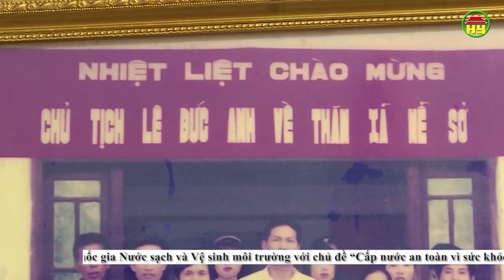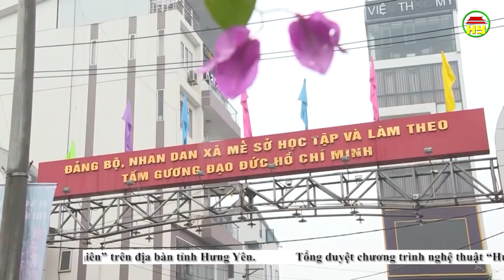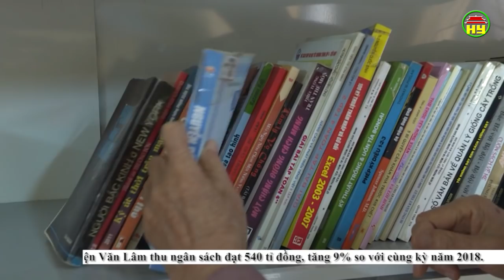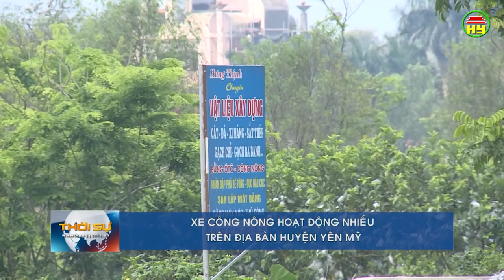Thời sự Hưng Yên thứ 6 ngày 03/05/2019